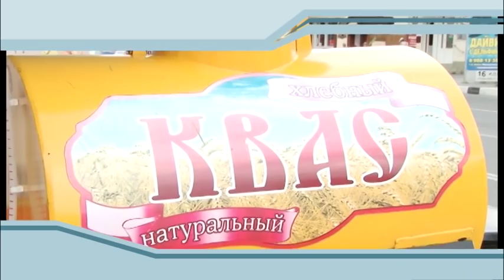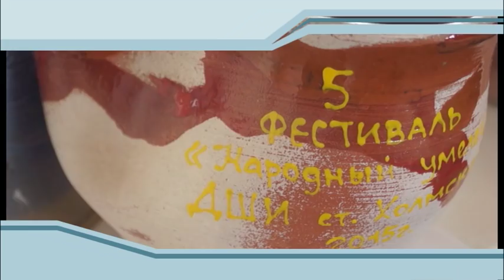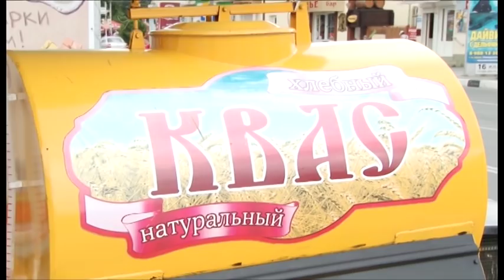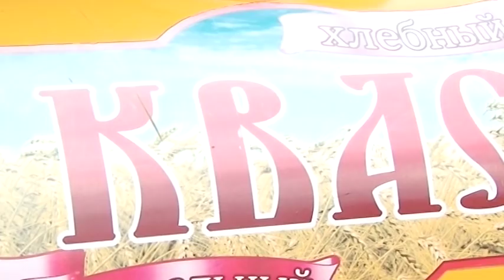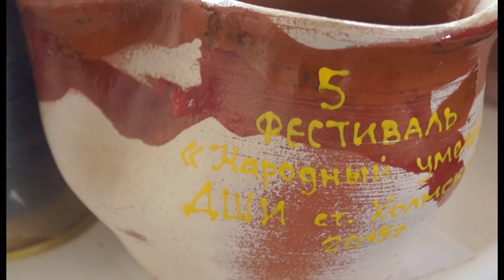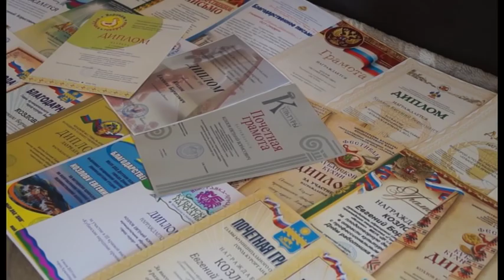Новости "Анапа Регион" от 01 июля 2016 года